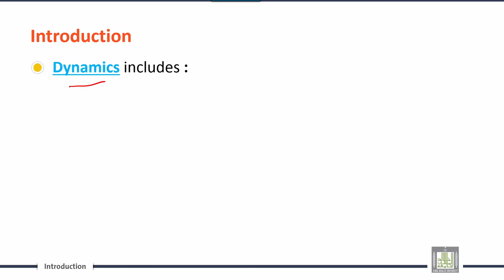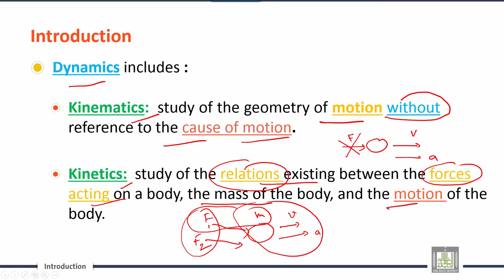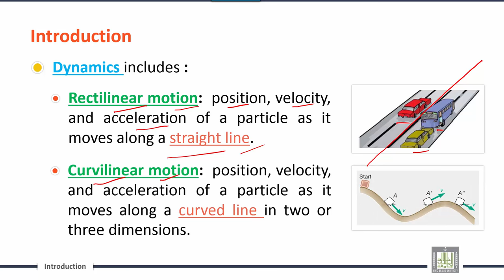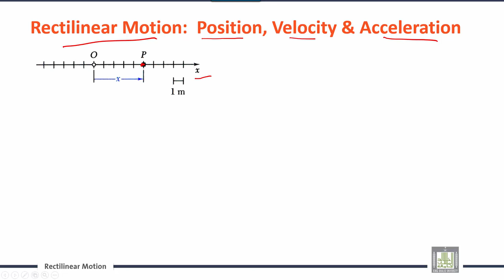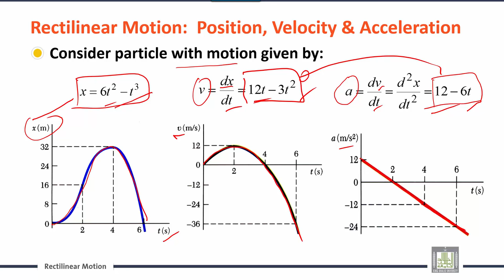Engineering Mechanics | C8-L1 | The kinematics of motion and the interrelationship - 1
الوحدة 8 : Kinematics of Particles
الدرس 1 : Laws of motion, the kinematics of motion and the interrelationship - 1
Introduction
Rectilinear Motion:  Position, Velocity & Acceleration